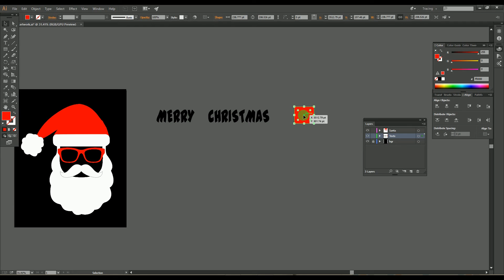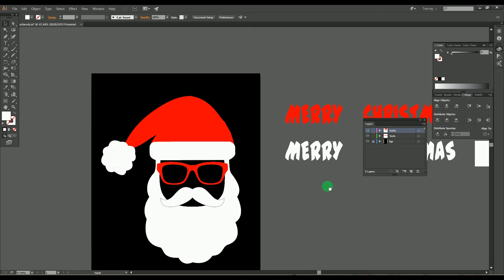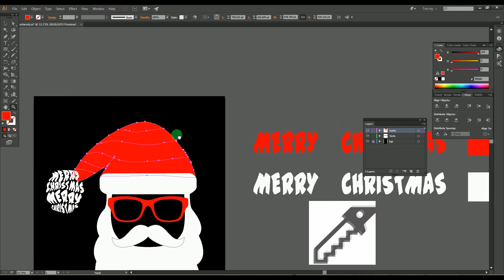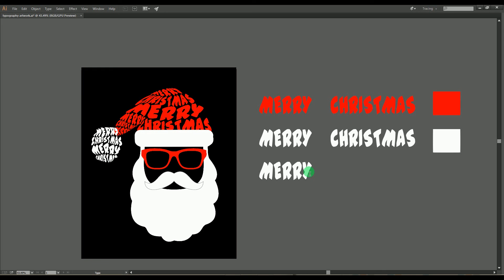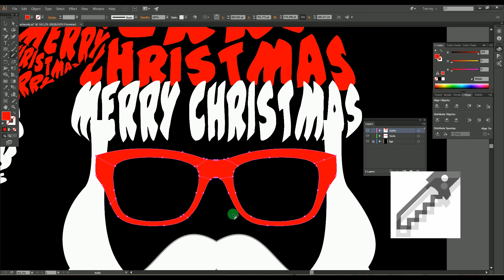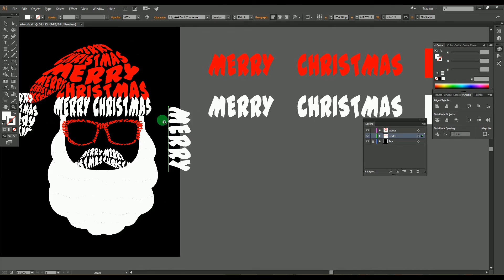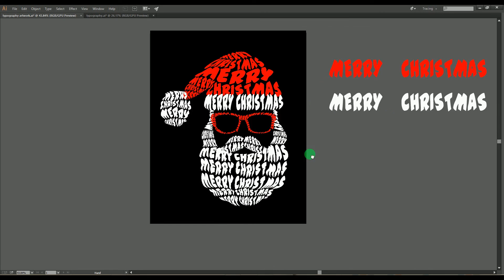Fill object with Texts (Typography) | Adobe Illustrator Tutorial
Here its the tutorial of making a santa claus design in to typography with the words Merry Christmas in Adobe illustrator.
By following this tutorial you could also make typography of your names or any custom word over any designs.